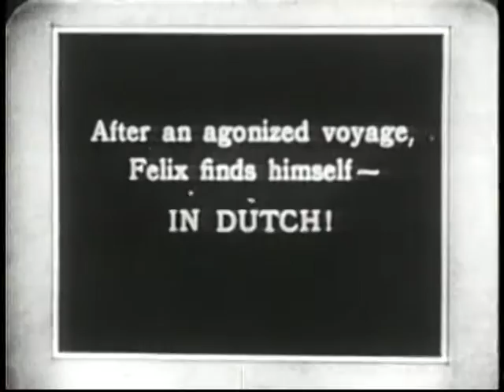Felix the Cat in Two-Lip Time by Pat Sullivan (1926)